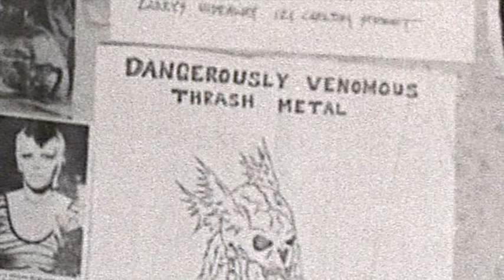AGGRESSIVE ('ARG') ROCK - CKLN 88.1FM Fundraising Drive (w Sacrifice, Slaughter) Toronto 1985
AGGRESSIVE ('ARG') ROCK Radio Show
CKLN 88.1FM - Toronto, Canada, October 1985
Fundraising drive with Sacrifice, Slaughter, Terminal Rage

AGGRESSIVE ROCK radio show is featured in the book EVE OF DARKNESS: TORONTO METAL IN THE 80’s:

EVE OF DARKNESS delivers the real story behind heavy metal’s most critical decade in Canada’s biggest city from the people who lived it. Featuring the commercially well-known (Anvil, Lee Aaron, Killer Dwarfs), influential legends (Sacrifice, Razor, Slaughter), countless forgotten obscurities and unknown ragers, plus the venues, fanzines, labels… it’s all here in serious detail.

Packed with mountains of unearthed flyers and unseen photos, and extensive text drawn from over one hundred interviews, EVE OF DARKNESS is a true labour of love with over 300 beautifully printed, large format pages.